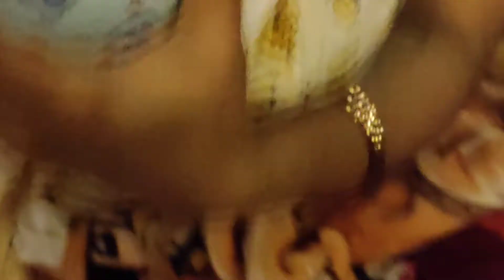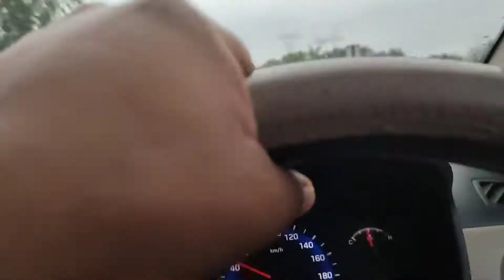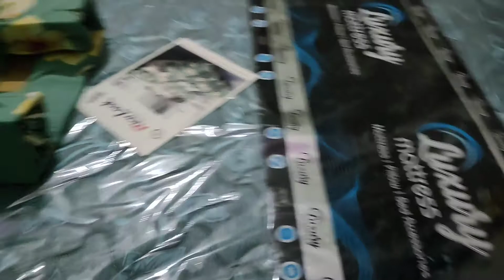Baby 👨‍🍼Aane k Bad Rat Ki NIND UD Gayi 🤣 Or Diwali Ki shopping Suru 🎉🎉